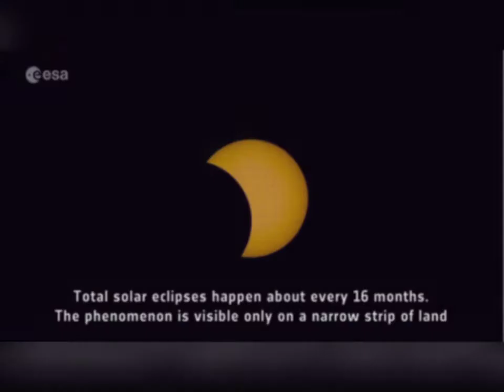See The Zun. Original Song by John Leslie Dwyer.